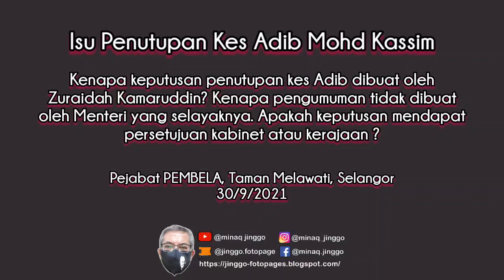20210930 Mengapa Zuraidah menyibuk umum penutupan kes Adib? Mana perginya Menteri sekarang ?